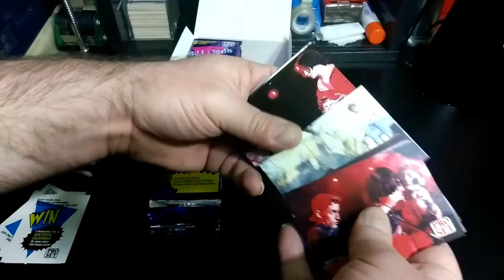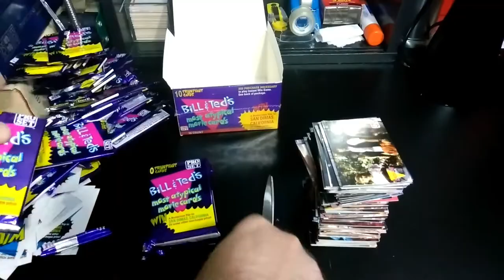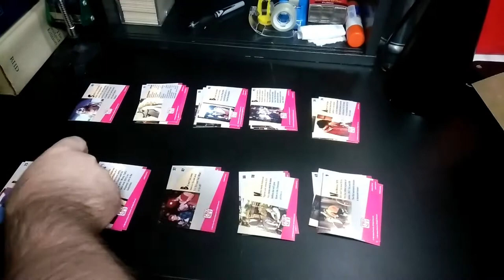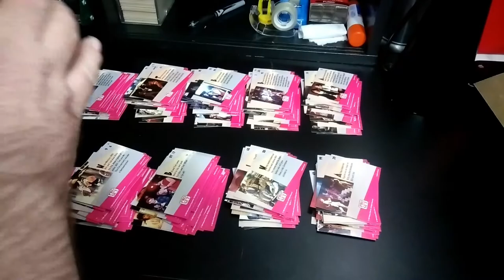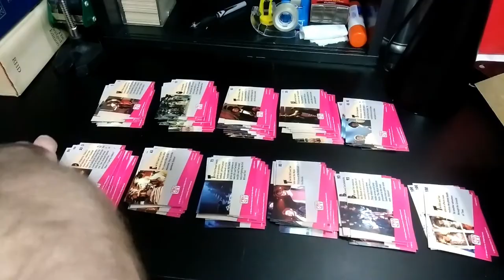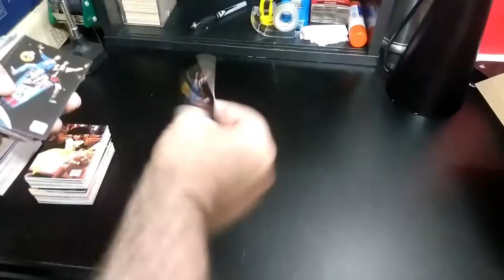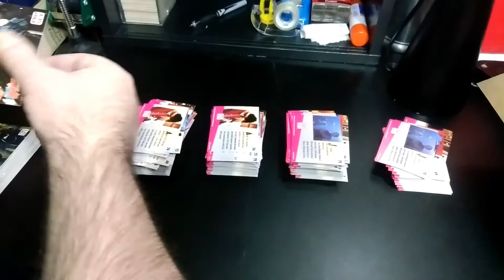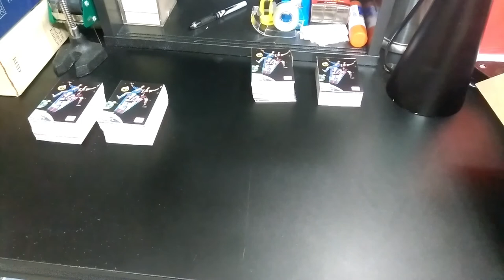1991 Bill & Ted's movie cards box opening and making sets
1991 Bill & Ted's movie cards box opening, sorting and making sets